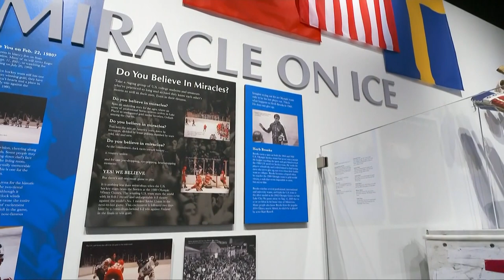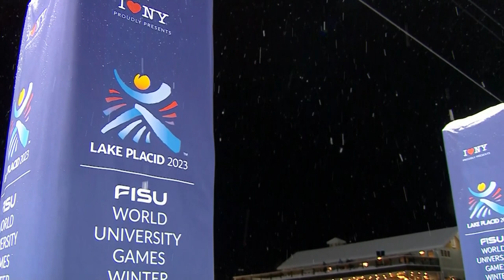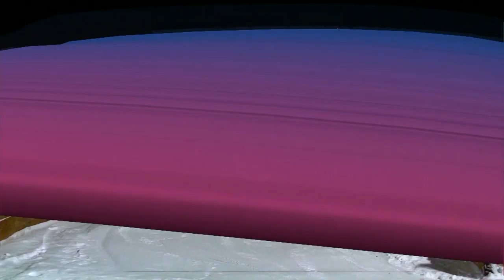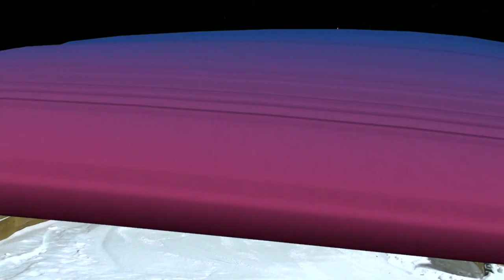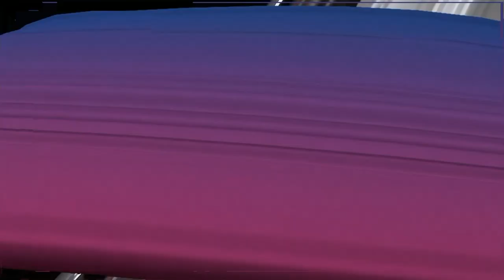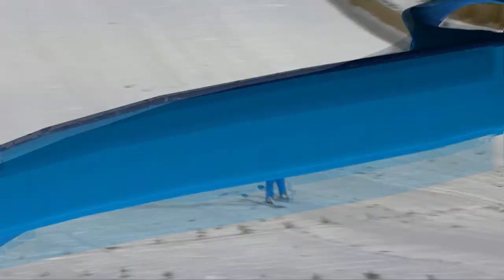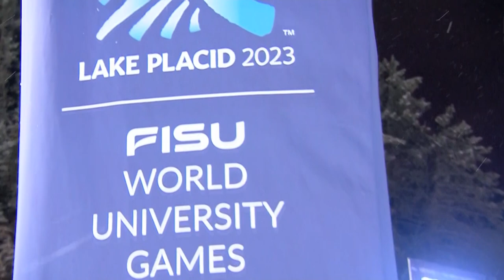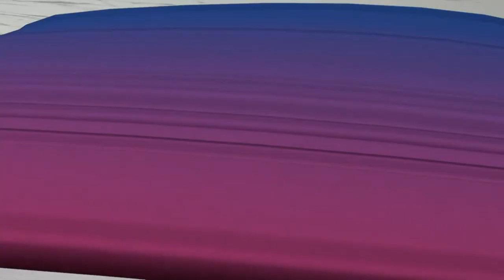Highlights Day 8 Ski Jumping Women Teams